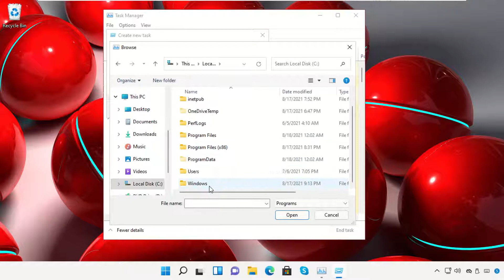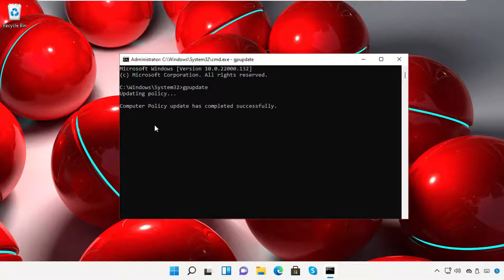WiFi Keeps Disconnecting Windows 11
1. Operating System with 32 bit / 64 bit
2. Computer Model or Manufacturer
3. Program you are trying to open.

wifi keeps disconnecting
wifi disconnects automatically windows 11
wifi disconnecting windows 11
windows 11 wifi keeps disconnecting
wifi disconnecting again and again windows 11
how to fix wifi disconnecting windows 11
internet keeps disconnecting windows 11
fix wifi keeps disconnecting in windows 11
how to fix wifi keeps disconnecting windows 11
wifi disconnecting automatically windows 11

Tutorial : [ WiFi Keeps Disconnecting Windows 11 ]